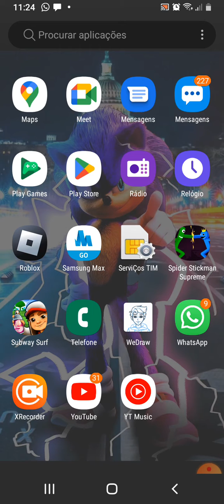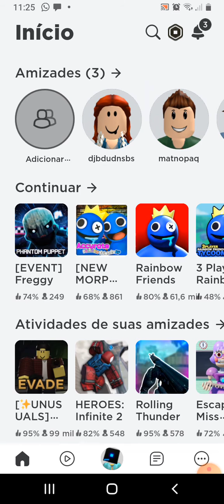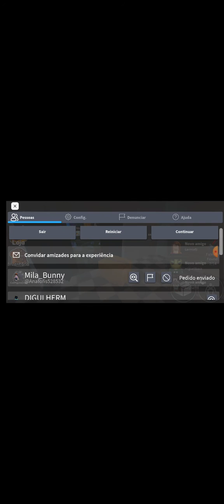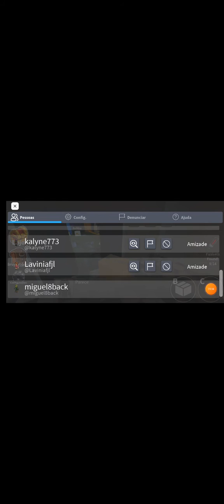jogando RaIBOW FREDS pela premeira ves